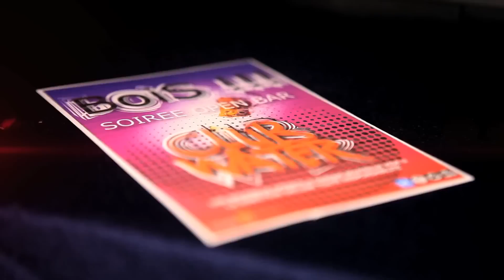Max Boublil - Bois